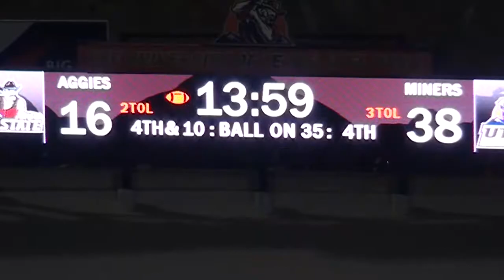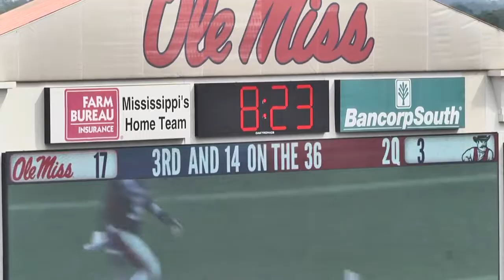Andrew Kenney Long Snapper New Mexico State Punt Highlights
New Mexico State Long Snapper Andrew Kenney Punt Snap highlights